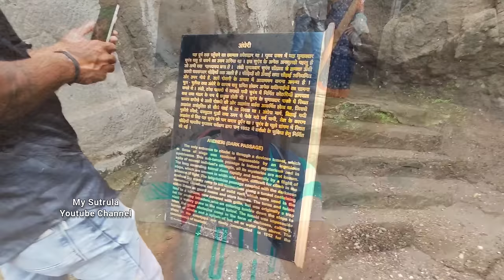★அரக்க கோட்டை ★இருட்டு பாதாள சுரங்கம் | DARK WAY | Hidden Place | Daulatabad Fort Tamil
Daulatabad Fort In Tamil |  Daulatabad History Tamil
Mystery fort in india